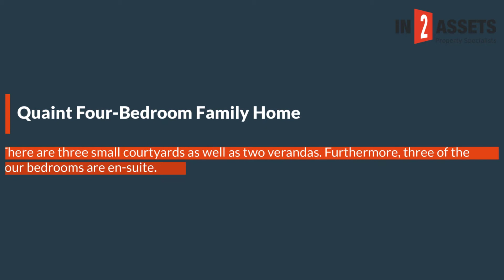Quaint Four-Bedroom Family Home in Vryheid on Auction 28th October 2020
Quaint Four-Bedroom Family Home in Vryheid on Auction 28th October 2020. Four bedrooms with three en-suite bathrooms. Two outside storerooms. Two garages & two carports. Borehole with 5000L Jojo tank. Located at the base of Vryheid Hill Nature Reserve.